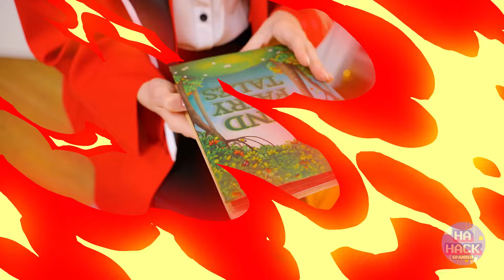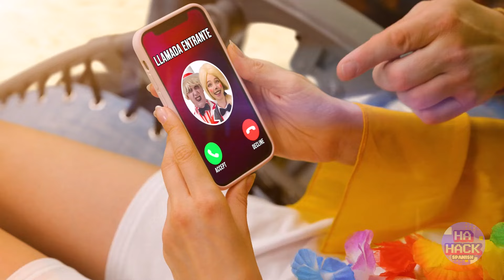Nuevas Niñeras! 🤩 😇 Niñera Buena vs Niñera Mala 😈 | El Reto Definitivo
¡Hola a todos! 🎉 ¡Hoy va a ser épico! Mis padres me sorprendieron con no uno, sino con DOS nuevos niñeros. 😱 Uno es súper amable y dulce, mientras que el otro... bueno, digamos que es un poco travieso. 😜

😇 Niñero Bueno vs Niñero Malo 😈

Como un niño de 6 años, soy muy difícil de seguir. Y mis padres trabajan toda la semana, así que no tienen energía para seguirme el ritmo. Por eso decidieron contratarme dos niñeros. ¡Pero resulta que uno de ellos es un ángel, mientras que el otro es un verdadero diablo! 🧐😨

🤡 Harley Quinn Usa Algunos Trucos de Crianza ❤️

Como amante de los niños, ¡Harley Quinn estaba muy entusiasmada con los trucos de crianza! Incluso asistió a un curso para aprender trucos útiles para la crianza. ¡Ya está avanzando en el intento de tener su propio hijo con Joker! 🤭 Y mientras trabajaba de niñera, solo por un día, utilizó un par de trucos que aprendió en los cursos.